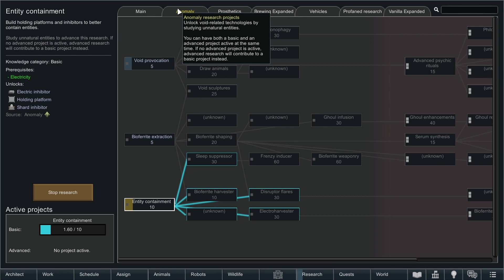RimWorld "Grimoria" - Episode 4 Divine Milk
Greetings adventurers,

In episode 4 we have an unwelcome visitor from the Divine Oder, whilst looking for new was to nourish our collective.

Good vibes folks,
Grumbles
o7

Link to the mods in use (only around 7 of them are mandatory):
Note: you do not need DLCs for this interation of the community server.
for more info and hang out during playtime there, it's a good place to be friendly and nerd out :)

LIVE Wednesday through Sunday, each week.